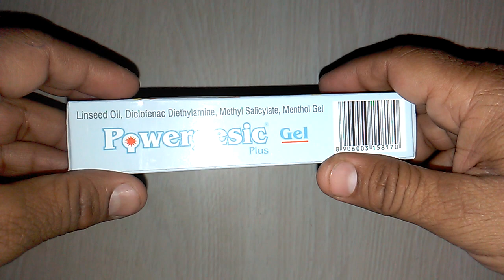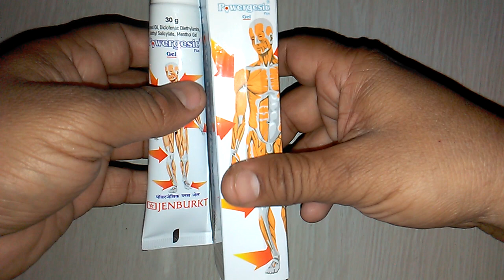Powergesic Plus Gel पावरफुल दर्दनिवारक जेल review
Powergesic Plus Tablet is used for Relief of the pain of osteoarthritis of knees and hands and other conditions.
jenburkt Pharma manufactures Powergesic Plus gel onlinemedicine,medicine,ayurveda,ayurved ,Ayurvedic Instagram id vijaylahore4262